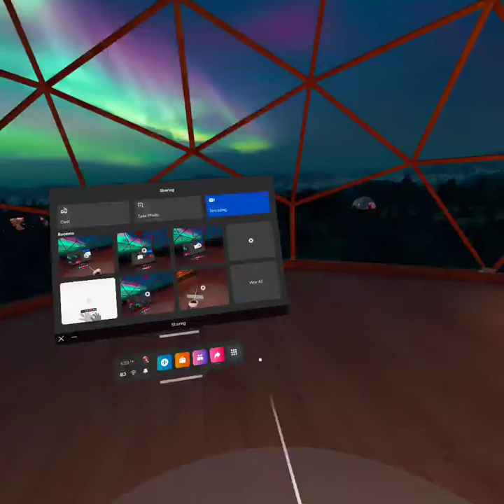com oculus shellenv 20220316 185949